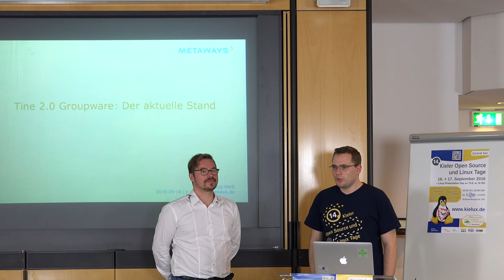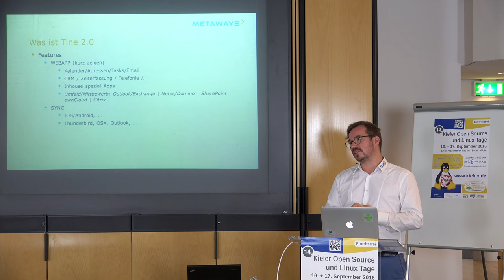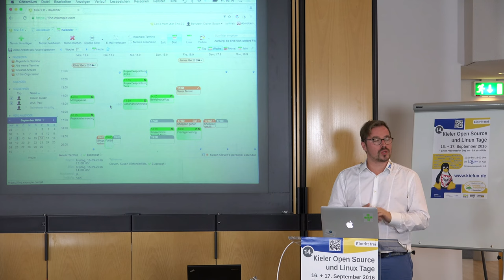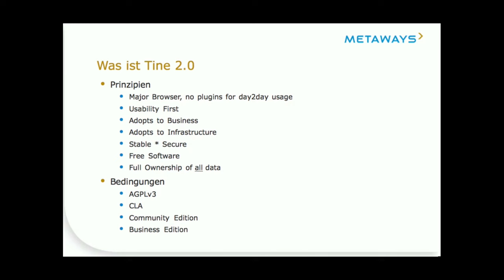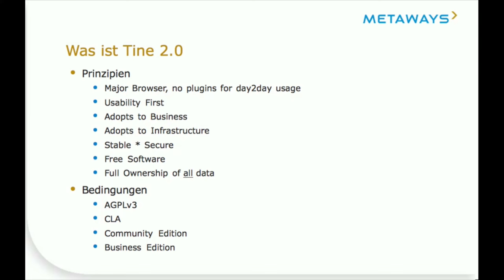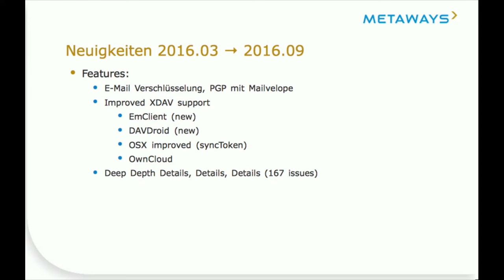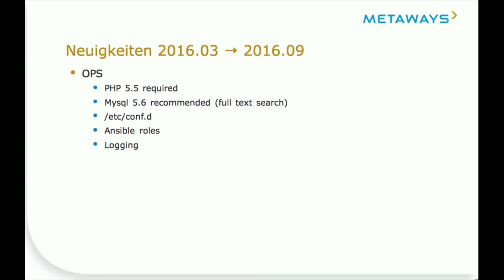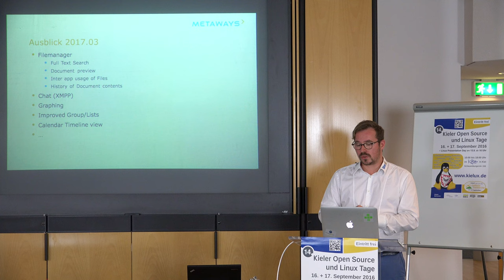Tine 2.0 Groupware: Der aktuelle Stand [Kieler Linux Tage 2016]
Tine 2.0 ist eine webbasierte Open Source Goupware Lösung. Tine 2.0 besteht aus den Modulen Adressverwaltung, Kalender, Aufgabenverwaltung, E-Mail-Client, Zeiterfassung, CRM, VoIP Integration, Dateimanager und vielem mehr. Mobile Endgeräte (IPhone, Android und Windows Mobile) können direkt mit Tine 2.0 synchronisiert werden. Außerdem wird die Synchronisierung von Kontakten, Terminen, Dateien und Aufgaben über die CalDAV-, CardDAV- und WebDAV-Protokolle unterstützt. In diesem Vortrag wird es um den aktuellen Stand der Groupware Tine 2.0 gehen. Die neuen Features in der aktuellen Version werden beleuchtet und die Roadmap für das kommende Release wird vorgestellt. Außerdem wird darauf eingegangen, wie man sich bei dem Projekt beteiligen und bei der Weiterentwicklung der Groupware helfen kann.

Mehr über die 14. Kieler Open Source und Linux Tage 2016 findet Ihr auf der Veranstaltungswebseite